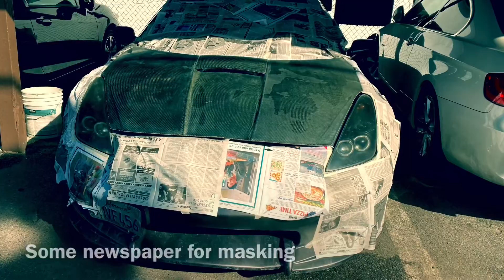Project (aka) hood repair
Aka - Japanese for red
Toyota celica project car